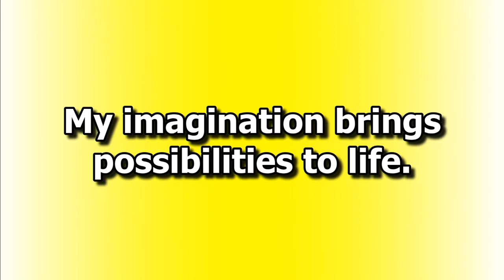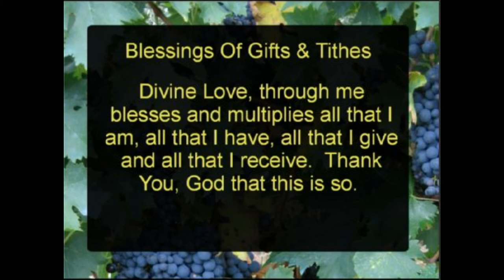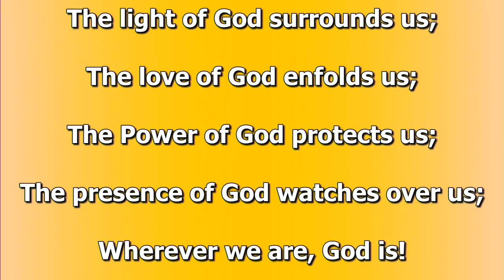UCP Meditation and Message June 20 2021 Live Into Your Soul's Vision by Rev Donna Loflin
Unity Church of Peace, North Port, Florida. Sunday June 20, 2021 Meditation and Message "Live Into Your Soul's Vision" by Reverend Donna Loflin.